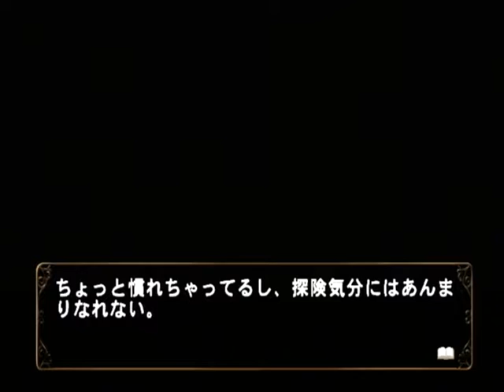【PS2】何処へ行くのあの日 光る明日へ Part５９ 桐李編 ～イイコトもワルイコトも 【スタートオンゲームズ】【スタゲー】【JAPAGE】